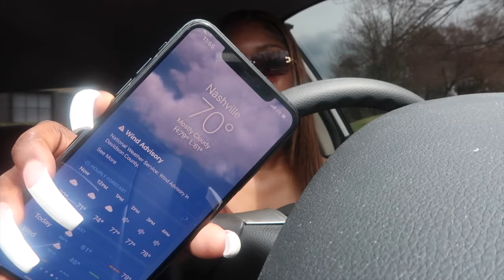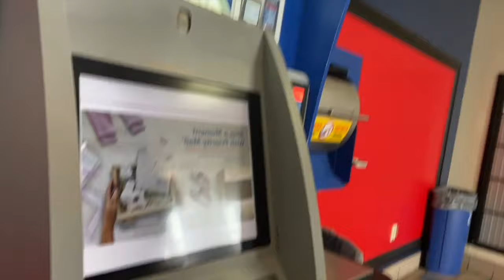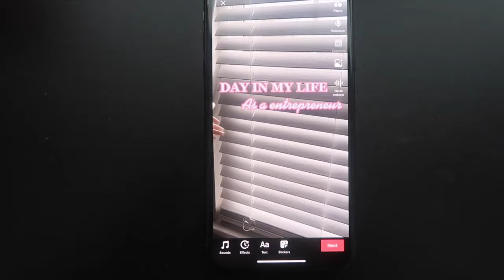SMALL BUSINESS VLOG: PACKAGE ORDERS WITH ME,POST OFFICE RUN+MORE